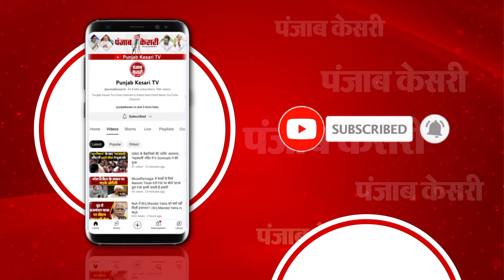Kolkata Doctor Rape Case के खिलाफ़ BJP का हल्ला बोल, Mamata Banerjee के इस्तीफ़े की मांग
डॉक्टर रेप केस में देश भर में डॉक्टरों का प्रोटेस्ट
PGI चंडीगढ़ में भी डॉक्टरों का प्रदर्शन
विरोध में पश्चिम बंगाल में BJP का प्रदर्शन
कोलकाता कांड के खिलाफ BJP का हल्ला बोल